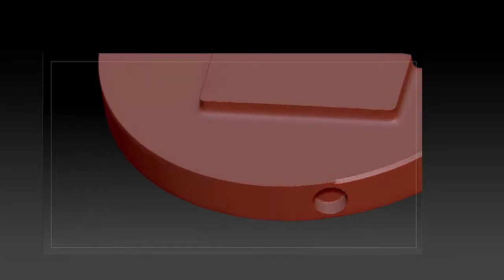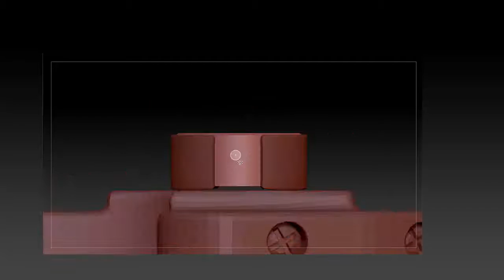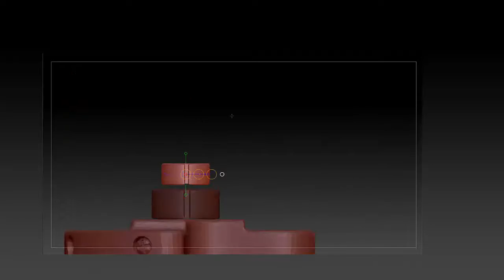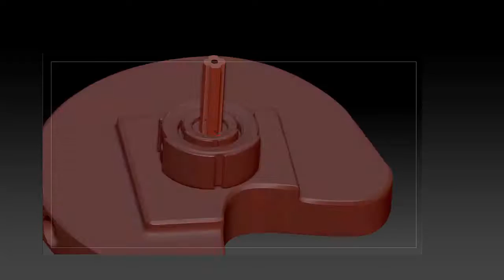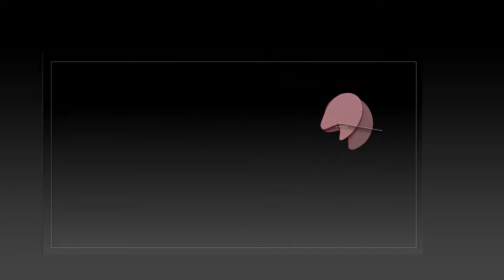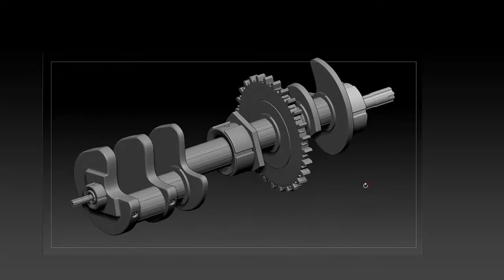ZBrush Hard Surface Techniques _ 7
-Links to license terms:
Ft: k.centric, porchcat, teru, shagrugge, shockshadow, briliant orange object, minus kelvin, hisboy elroy, zikweb, clarence boddyker,dj lennin, anchor mejans, tacet, _ghost, gurdonark,lethal laurence, jonser5, lo tago blanco